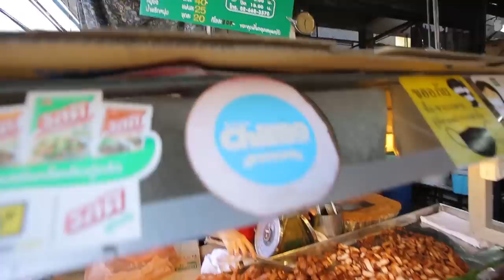เปรี้ยวปาก | 30 มกราคม 2564 | ราชวัตร | HD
**เทปนี้บันทึกการถ่ายทำก่อนประกาศกำหนดพื้นที่ควบคุมสูงสุด COVID-19**

🌟: ร้านสวัสดีราชวัตร
🍴: ผัดไทยกุ้งสด, หอยแมลงภู่กระทะร้อน
📍: เยื้องตลาดราชวัตร
⏰: เปิดทุกวัน 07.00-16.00 น. (เดลิเวอรี่เวลาเดียวกัน)

🌟: ร้านวันสตาร์ เป็ดย่างราชวัตร
🍴: ข้าวหน้าเป็ด, บะหมี่เป็ด
⏰: เปิดทุกวัน 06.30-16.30 น. (เดลิเวอรี่เวลาเดียวกัน)

🌟: ร้านขนมครกเข้าวัง
🍴: ขนมครกทรงเครื่อง
📍: หน้าร้านสวัสดีราชวัตร
⏰: เปิดทุกวัน 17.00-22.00 น. (เดลิเวอรี่เวลาเดียวกัน) หยุดวันจันทร์

🌟: ร้านบัวลอยไข่หวานทรงเครื่อง
🍴: บัวลอยไข่หวานทรงเครื่อง
📍: ตรงข้ามตลาดราชวัตร ข้างป้อมตำรวจ
⏰: เปิด 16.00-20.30 น. (เดลิเวอรี่เวลาเดียวกัน)